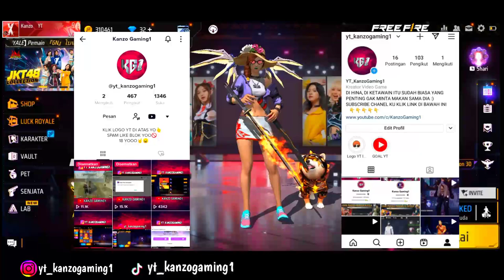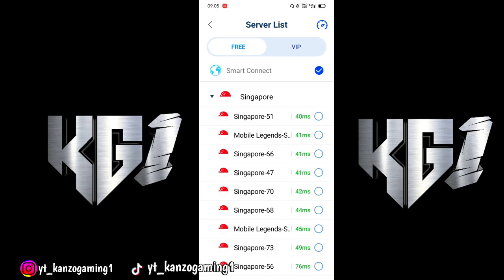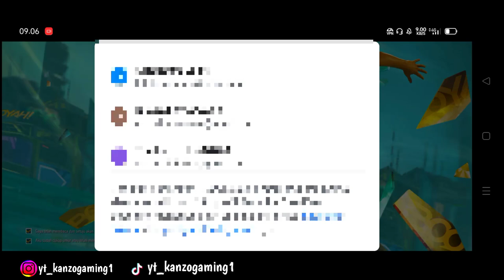CARA PINDAH SERVER LUAR NEGERI FREE FIRE SINGAPURA TANPA HAPUS AKUN UTAMA 100% WORK NO CLIKBAIT 🤙🤙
📌 PROFIL FF 📌
Nick name : Kanzo YT
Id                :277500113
Status        :JOMBLO😪

cara masuk server singapura di ff max terbaru 2022, cara masuk server ff max singapura, cara masuk server ff max singapura,